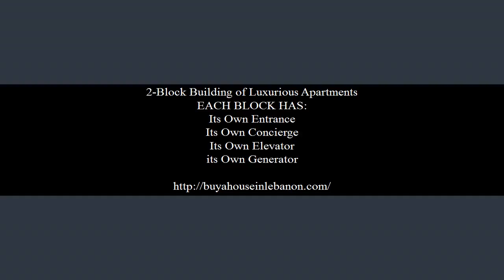Buy A House In Lebanon